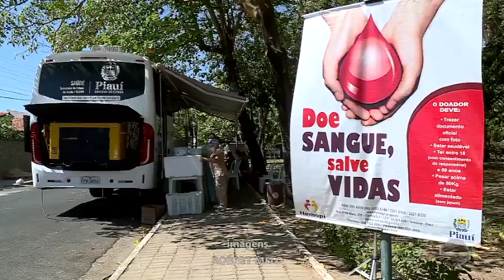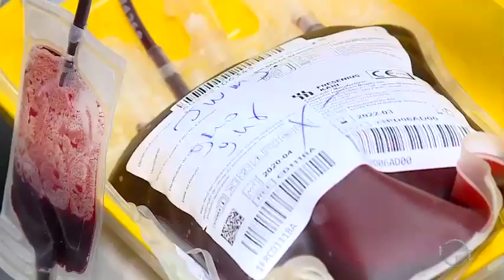Hemopi realiza campanha de doação de sangue no bairro Saci